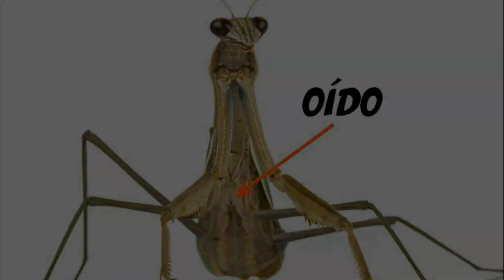MANTIS RELIGIOSA - TODO LO QUE NECESITAS SABER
Si sales de paseo durante esta época del año, quizá te encuentres con uno de los insectos más intrigantes del mundo: las mantis religiosas. Pese a sus brazos en forma de sierra y sus ojos de extraterrestre, no suponen ninguna amenaza, a no ser que seas un insecto, un gecko o un colibrí.
 Ahora mismo, están buscando pareja, de forma que los machos podrían ser algo más activos, con más tendencia a volar. Estos animales también se han pasado el verano cazando y creciendo, mudando repetidas veces sus exoesqueletos y alcanzando alturas de hasta 15 centímetros.
 Este es el principal motivo por el cual he vuelto a subir (mejorado,) éste vídeo, por que estamos en época de mantis.